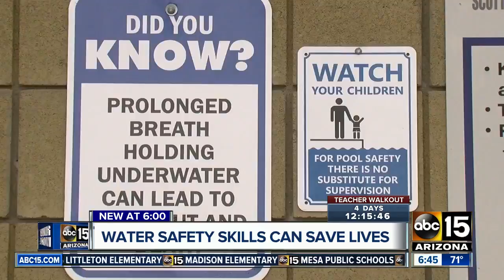Swim schools offering water safety classes for children to prevent tragedy from striking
Swim schools offering water safety classes for children to prevent tragedy from striking this summer.